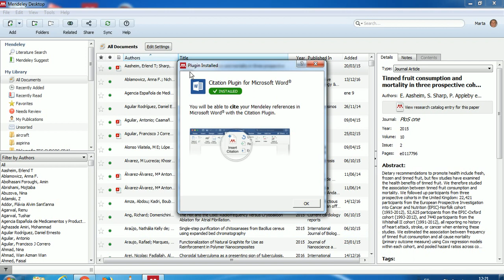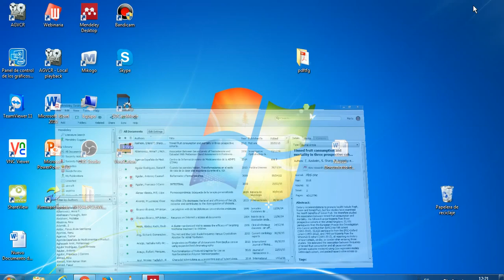Tools de Mendeley e instalación del Plugin de Cita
En este tutorial se muestra la pestaña Tools (Herramientas) de Mendeley, desde la cual podemos instalar las distintas aplicaciones o plugins. Veremos concretamente como instalar el Plugin de Cita.